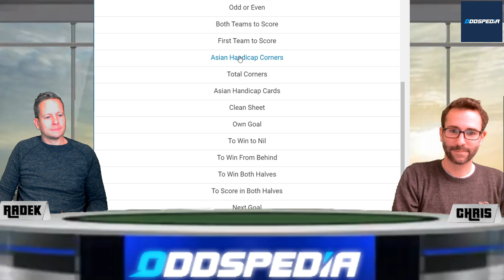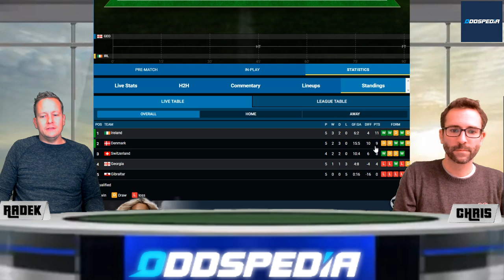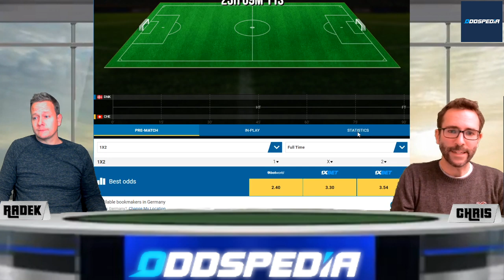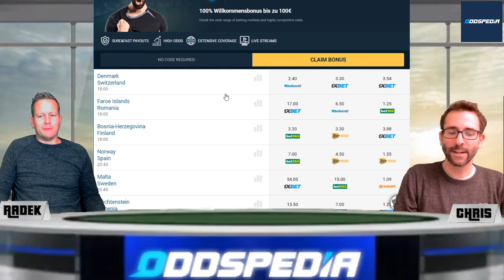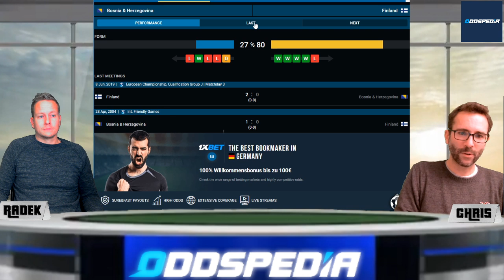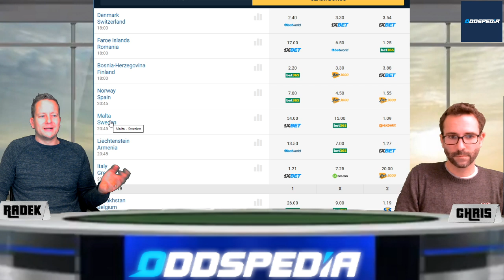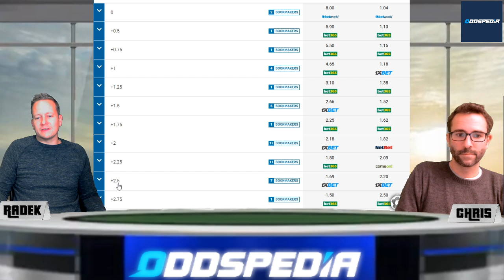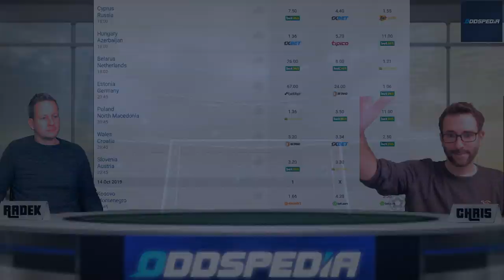EM-QUALI 2020 - TIPPS zum Spiel Deutschland - Estland und vielen weiteren am Wochenende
Deutschland spielt am Sonntag, 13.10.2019 in Estland in der Qualifikation zur Europameisterschaft 2020.
Im Hinspiel gewann die DFB-Elf mit 8:0.
Estland hat erst vor kurzem Unentschieden gegen Weißrussland gespielt.
Das letzte Spiel der Deutschen endete 2:0 gegen Nordirland.

Außerdem werfen wir einen Blick auf die vielleicht spannendste Gruppe mit Dänemark - Schweiz und Georgien gegen Irland.